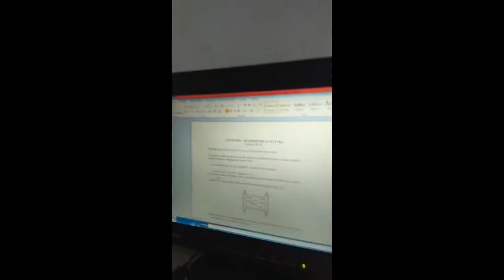O desprezo pela Palavra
O desprezo pela Palavra - aula com a professora Josiane no livro de Jeremias.

Música utilizada no vídeo:
Music from Uppbeat (free for Creators!):